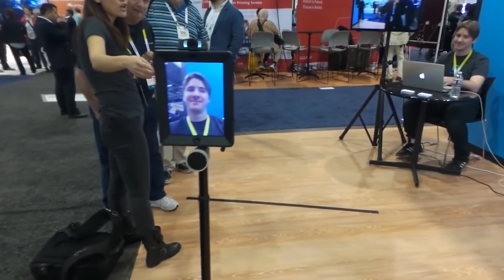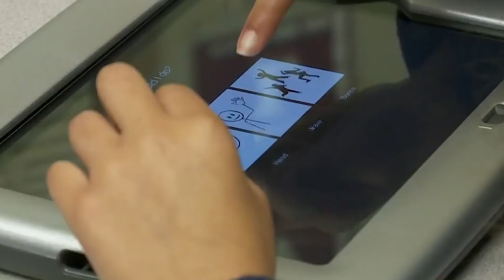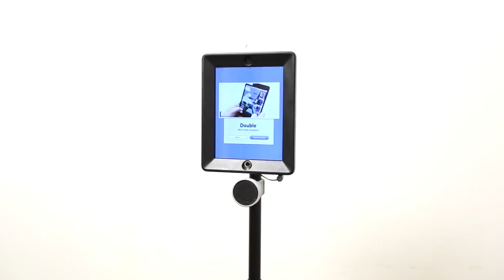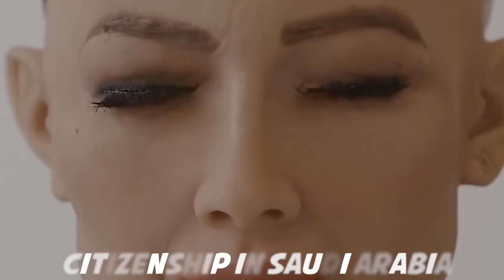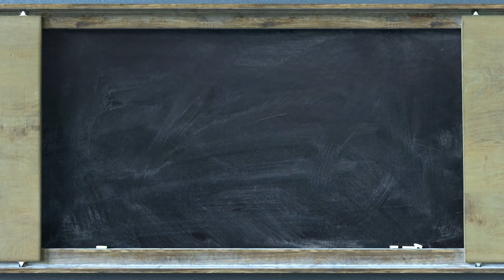10 Amazing Robots That Really Exist And Nobody Knows about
10 Amazing Robots That Really Exist And Nobody Knows about

When it comes to robots, there are many ways you can look at them. They’re either hell-bent on wiping out humanity or our best friends – making us tea and doing the washing. But the fact is, most of that is just fantasy – the tales of sci-fi movies and novels. Of course, we’ll more than likely see a day when robots are mainstream or even our equals, although that won’t happen any time soon. They’re mostly prototypes and elaborate plans put together by billion-dollar companies at this stage. However, that’s not to say robotic technology doesn’t have potential. There have been plenty of advancements made within the last few years. From intelligent humanoids to bionic limbs.